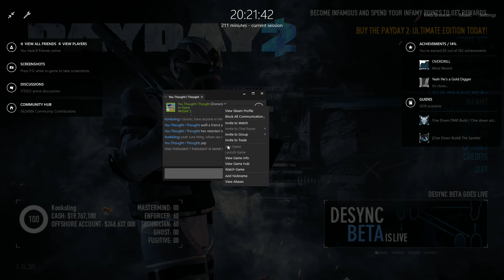ROBBED!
Was a bad day when this happened.

●Sign Up To Freedom! Network